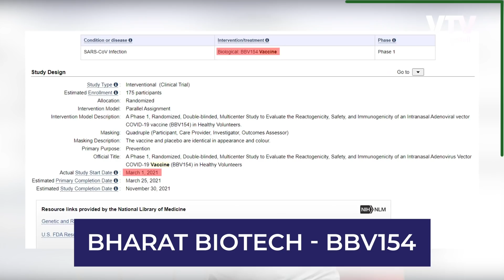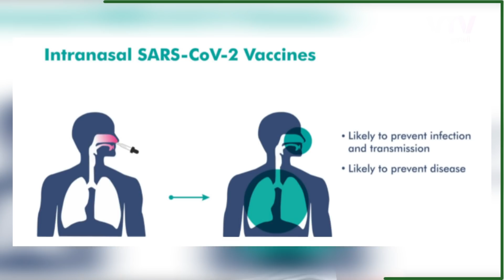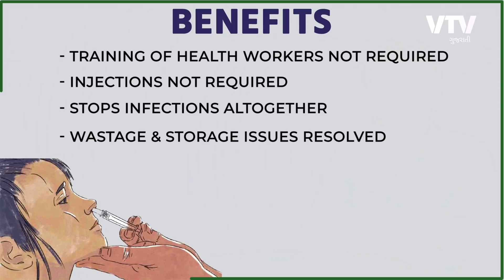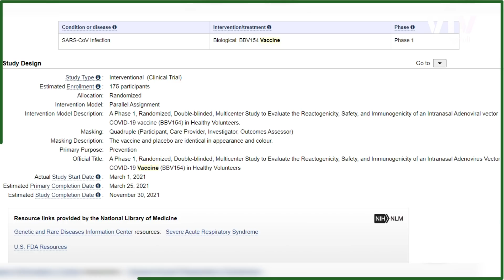જલ્દીથી આવશે નાકથી અપાતી રસી, જાણો કેટલે પહોંચ્યું કામ અને તેના ફાયદા | Ek Vaat Kau